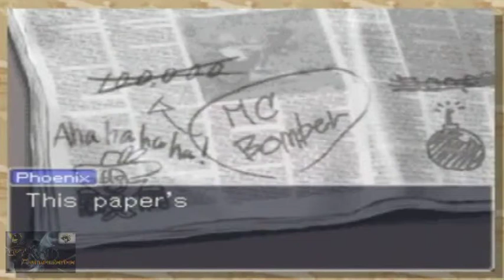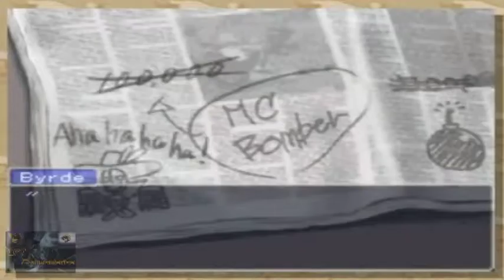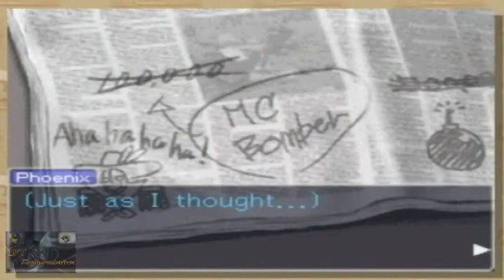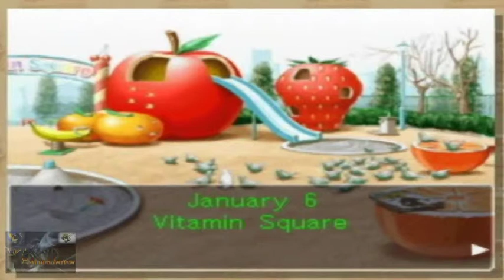Phoenix Wright Trials and Tribulations marathon part 24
Join in as we go back to everyone's cases in Phoenix Wright Trials and Tribulations. Part 24 enjoy!